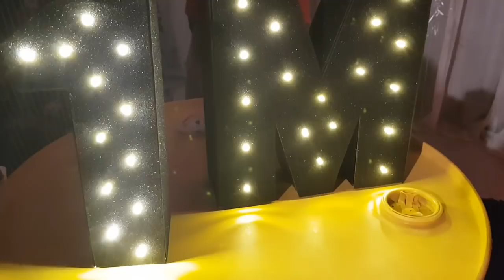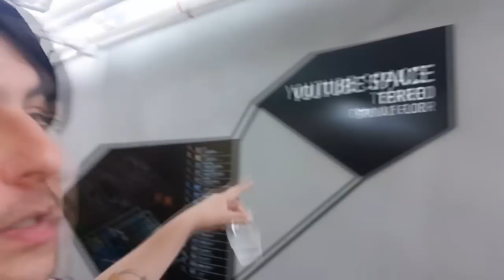1 MILHÃO DIÁRIO DA CAROL! Ft Juliana Baltar, Bela Almada, Lari, Manoela VDC #339